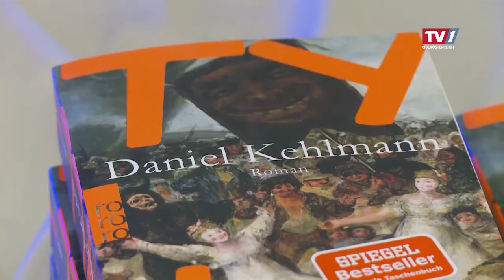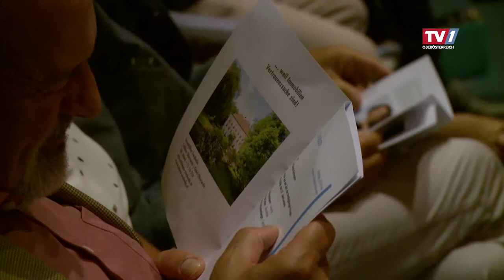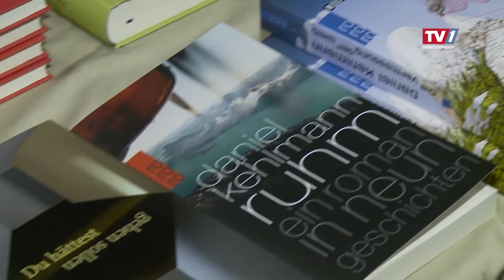Daniel Kehlmann liest aus Erfolgsroman "Tyll"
Literaturstar Daniel Kehlmann liest aus seinem Bestseller Tyll und sagt selbst: "Es ist das Buch meines bisherigen Lebens, ich glaube, es ist das Beste, was ich bisher gemacht habe."

Blockflötenvirtuose Michael Oman und Cembalistin Martina Schobersberger spielen, passend zur Zeit des Dreißigjährigen Krieges, Musik aus der ersten Hälfte des 17. Jahrhunderts.

©TV1